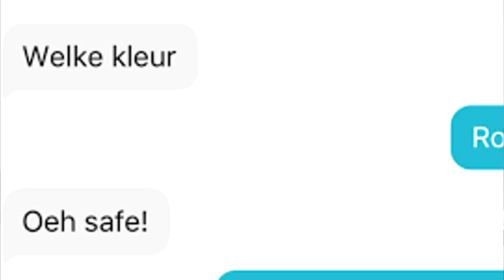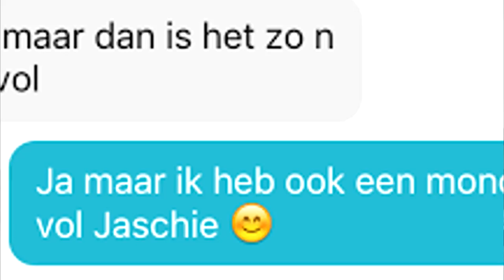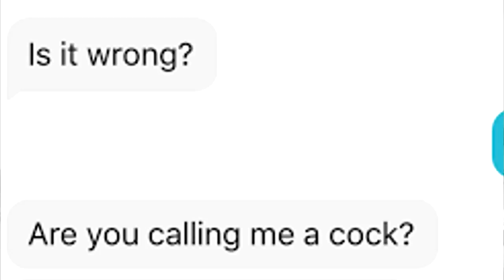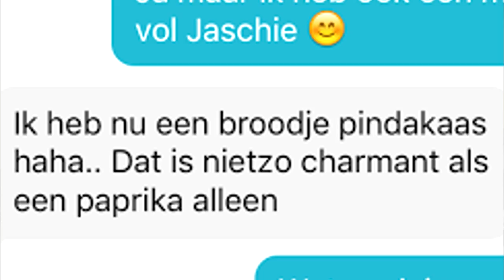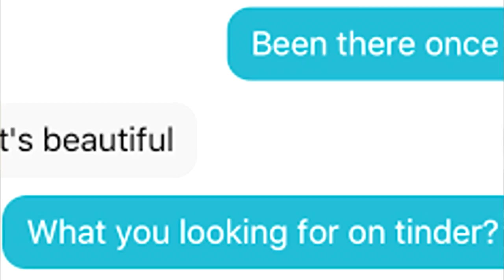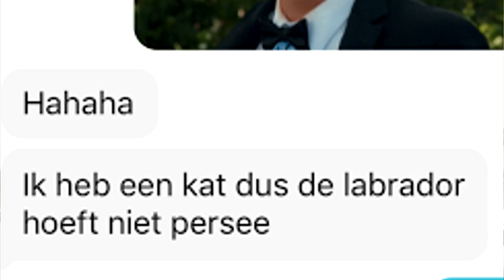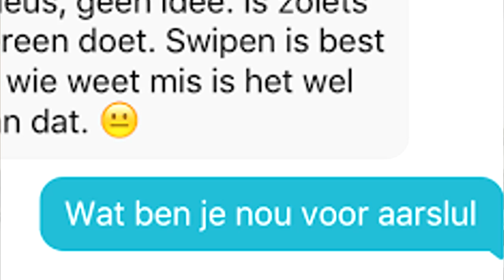ALS MONICA OP TINDER | TheKelvlog